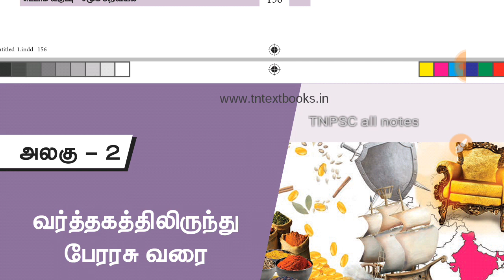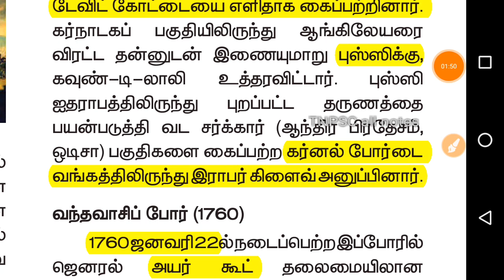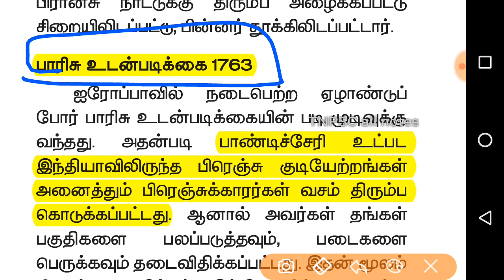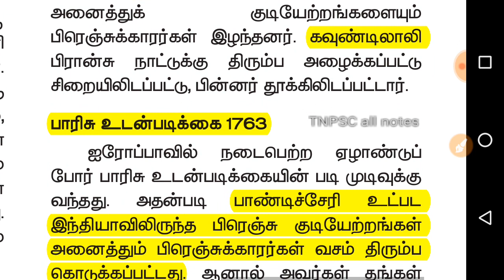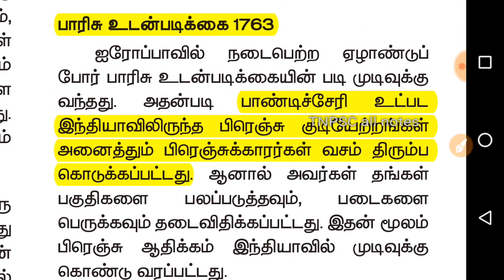8th STD history new book-மூன்றாம் கர்நாடகப் போர்-tnpsc group 1/2/2A/4/vao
Tnpsc all notes,8th STD history in tamil